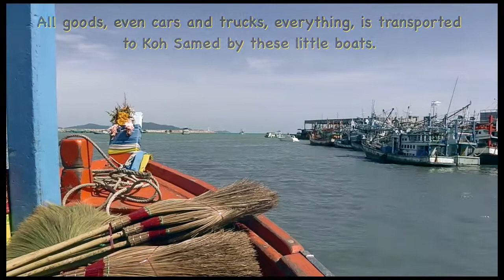Ban Phe to Koh Samed, Thailand.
The Ferry trip to Koh Samed, Thailand.  And views around the Island.